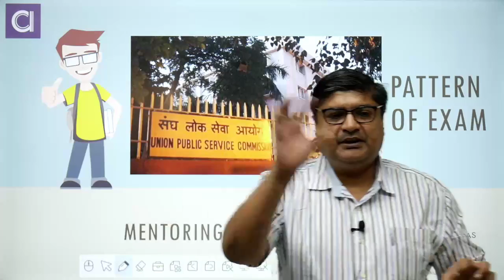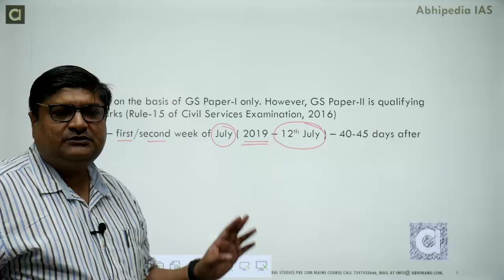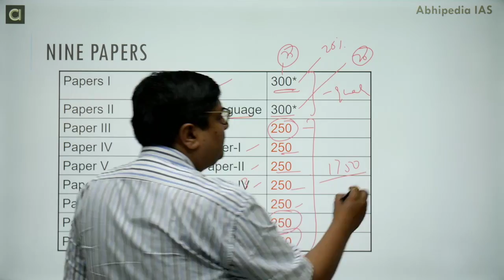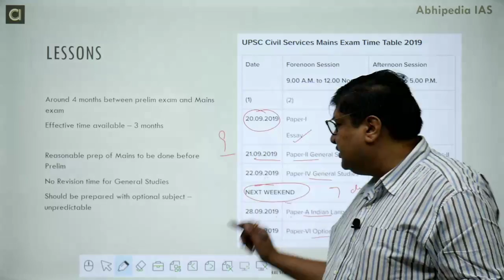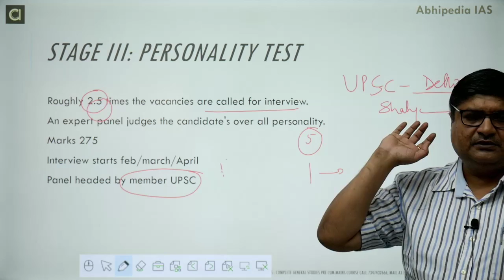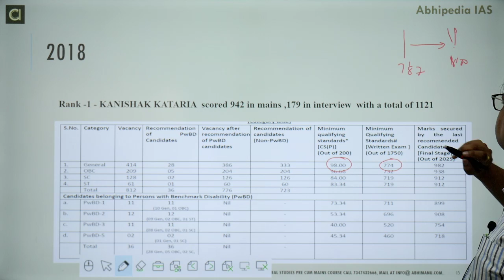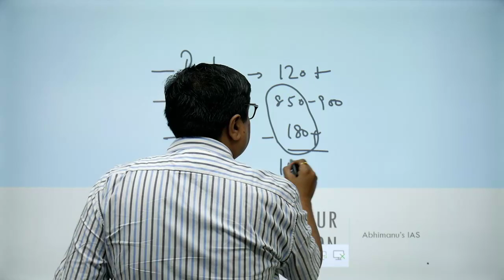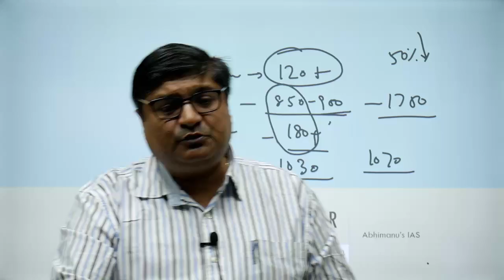UPSC CIVIL SERVICES EXAM | Understanding Exam Pattern and Syllabus| By Parveen Bansal sir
Complete guidance and mentorship lecture on " Understanding Exam Pattern and Syllabus " by Mr. parveen Bansal.
👉 One Year General Studies Pre Cum Mains Course
👉 Three Years General Studies Pre Cum Mains Course